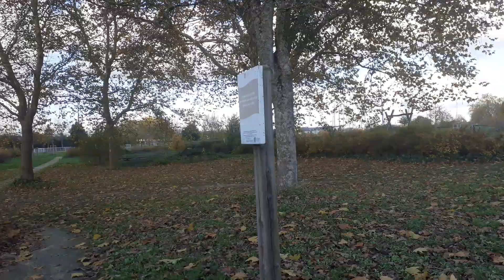GÜNEŞLİ BİR SONBAHAR AYI YÜRÜYÜŞÜ YAPARKEN GÖNDERMELI VİDEO🤣 KASIMIN GÜNEŞI ADAM DONDURUR SİZ GİBİ🥶🥶